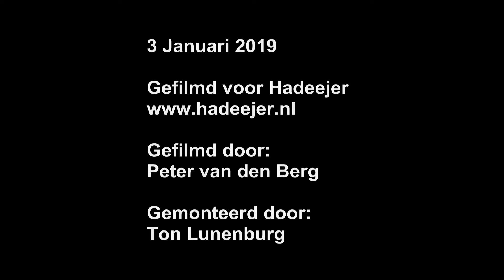2019 Rodenburg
Vorderingen plan Rodenburg